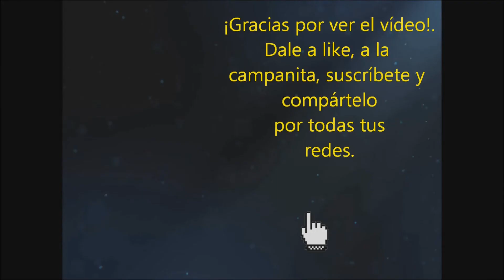Entrevista a Augusto Teruel #5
Augusto Teruel, es entrenador de fútbol, es el actual entrenador del Atlético Albacete, filial del Albacete Balompié, de 3a RFEF. Nació en Bonete (Albacete) un 23 de Abril de 1988, es Licenciado en Ciencias de la Actividad Física y el Deporte en 2012 por la Universidad Miguel Hernández de Elche y el Máster Profesional de Alto Rendimiento en Deportes de Equipo en 2015 por la Universidad de Barcelona.

Acumula 8 temporadas en los banquillos, dónde ha entrenado al Juvenil del Zona 5, al Atlético Pedro Muñoz donde ascendió a Preferente, y tras ello estuvo en Quintanar de la Orden y posteriormente en el Huracán de Balazote.

Finalmente llegó al Albacete Balompié, dónde acumula una amplia experiencia en la cantera albacetista antes de coger las riendas del filial, tras haber dirigido previamente al Infantil, al Cadete B, al Cadete A y por último al Juvenil División de Honor.